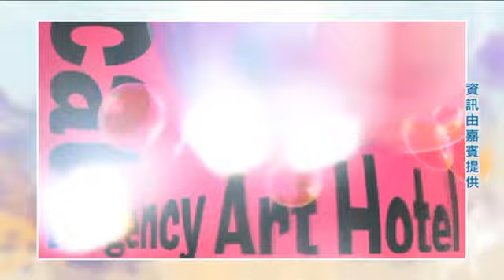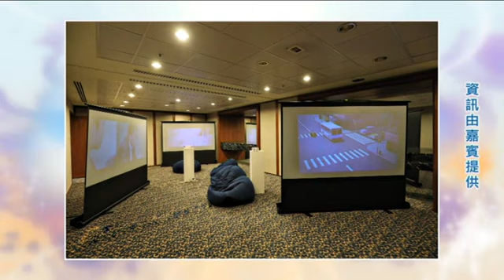澳門早晨專訪－第四屆 Y 設計展 Good Morning Macau Interview - The Fourth Y Show